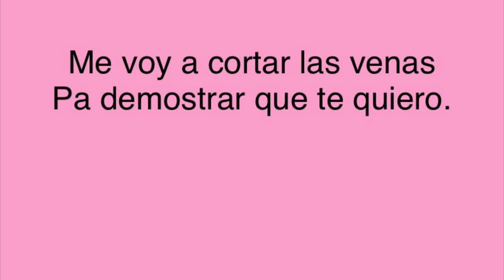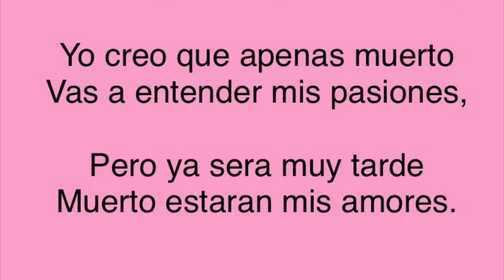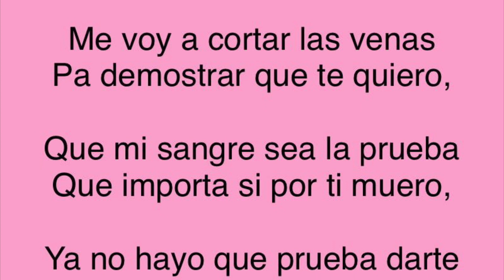Karaoke me voy a cortar las venas